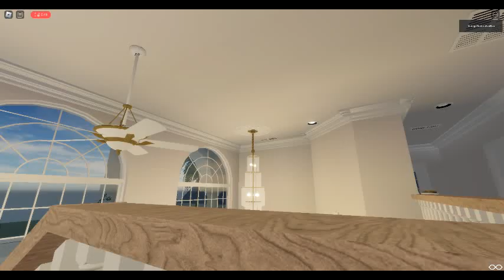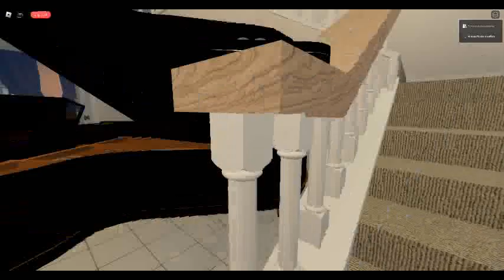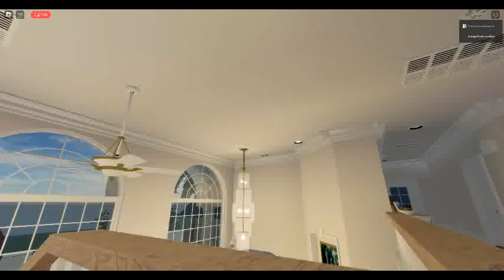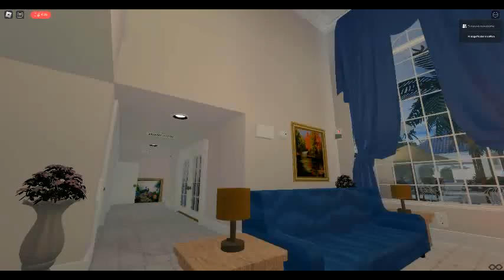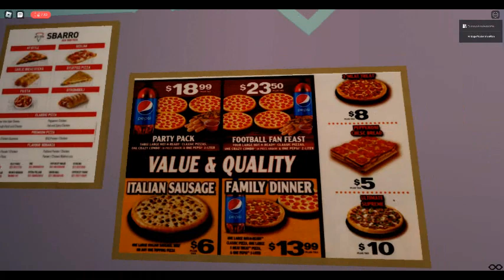YEAR-END SPECIAL : Ceiling fans at Buildin' Six's (AKA BeetleJuiceSix) House